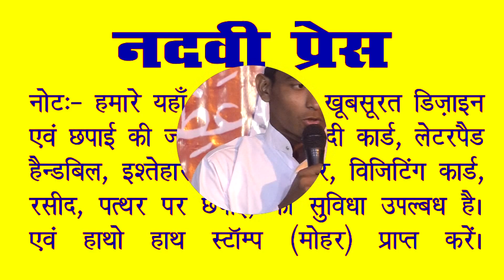Sahil Husain Latest Jalsa e Dastarbandi Madrasa Rahmaniya Jamuniya Purainiya Bihar 2019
Sahil Husain Jalsa e Dastarbandi Madrasa Rahmaniya Jamuniya Purainiya Narkatiyaganj Bihar 2019

Nazim e Madrasa - Janab Maulana Anwarul Haq Sahab Rahmani,

Nazim - Maulana Mohammad Tahir Al Azmi,
Shaayer - Parwez Kausar Maroofi,
Shaayer - Qari Suhail Kushinagri,

Moqarrir- Maulana Abdullah Salim Chaturvedi,